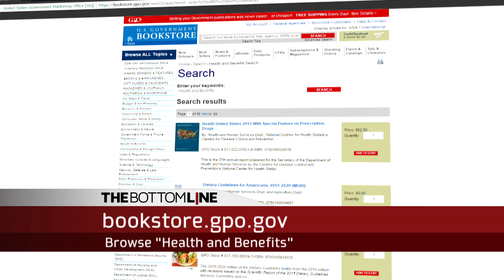Bottom Line - GPO Bookstore Health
HS16119 !HS16119HD